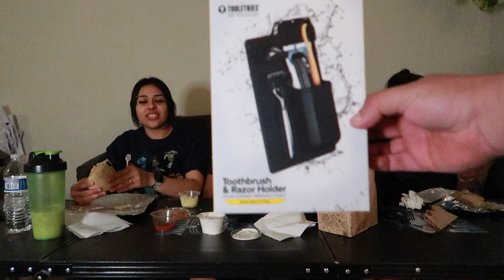CHIPOTLE MUKBANG | WE HAVE NEWS!!!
REMEMBER TO ENTER FOR A CHANCE TO WIN $100!!

19___alex___97

_bri.garcia